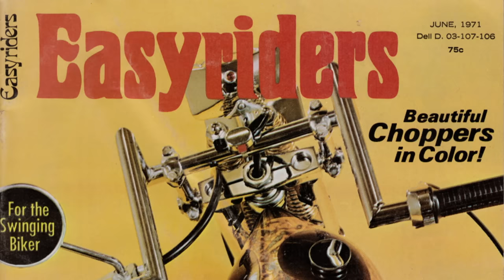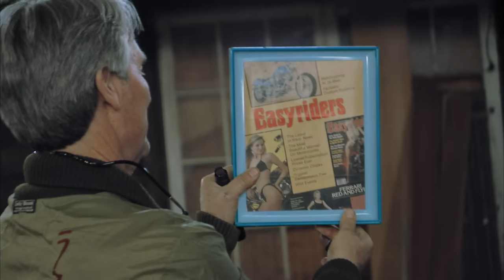American Pickers: TOTALLY TRICKED OUT Knucklehead Blue Motorcycle (Season 23)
Mike uncovers pieces of a blue Knucklehead Motorcycle that belonged to one of the greats, in this clip from Season 23, "Knucklehead Blue."

Watch all new episodes of American Pickers, Saturdays at 8/7c, and next day on The HISTORY Channel